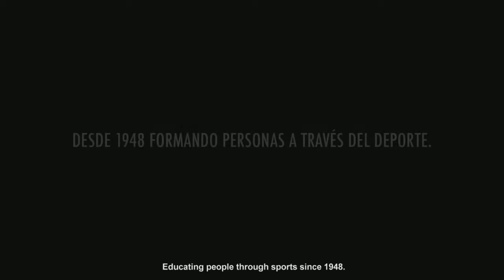Diálogo sobre la violencia en el deporte, Foro Mundial sobre las Violencias Urbanas